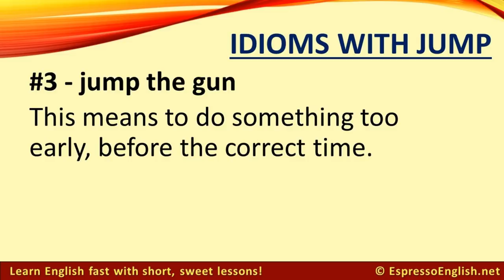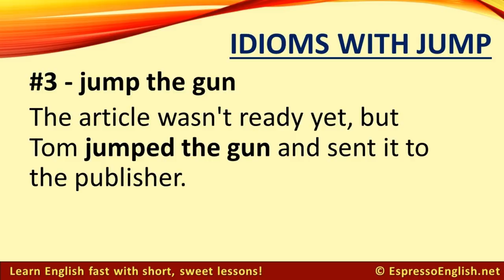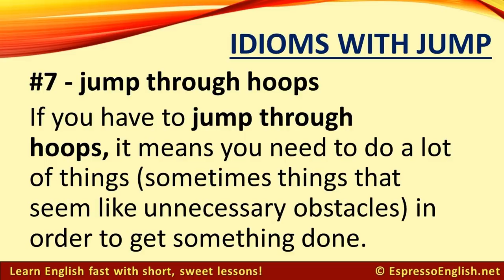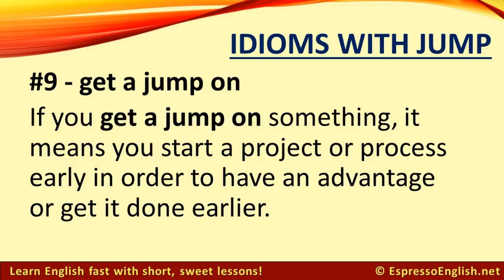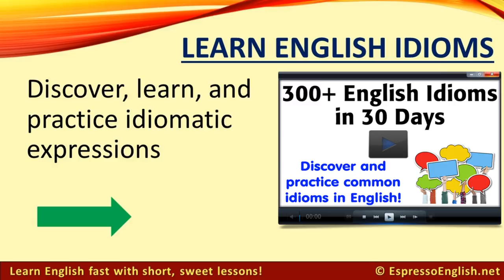10 English Expressions with JUMP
Do you know what it means to jump ship, jump the gun, or jump down someone's throat?

You will learn these idioms and more in today's lesson about 10 expressions with "jump."

Casual spoken English is full of idioms and informal expressions like these... and if you're an English learner, they can really "throw you for a loop" (make you very confused)!

That's why I created the English Idioms Course, to help you learn, understand, and practice common expressions.

You can take lesson 1 as a free sample to see what the lessons are like.